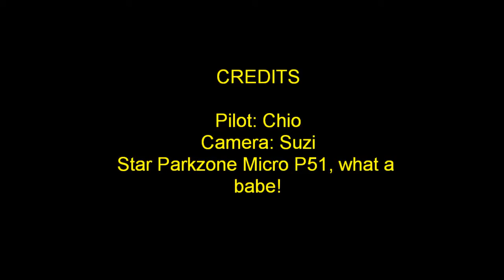Parkzone P51 1st flight, easy control settings!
Originally uploaded 15th Feb 2010.

I need new batteries and to set it to advanced instead of easy. Sorry for poor camera work!